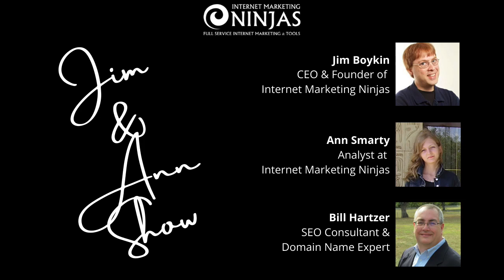How to Move Your Site to a New Domain